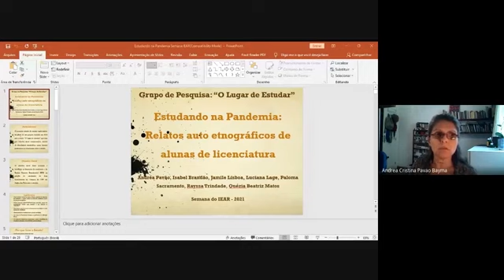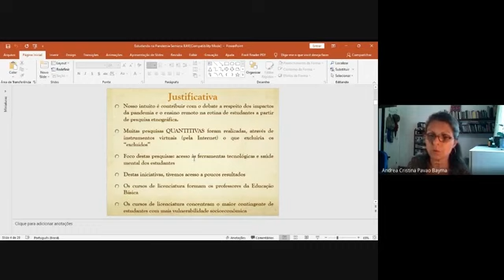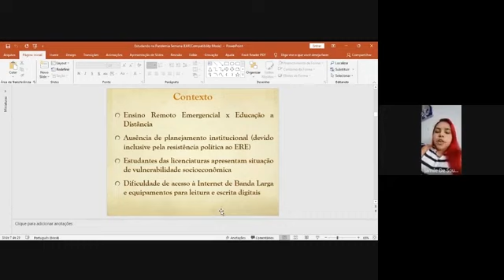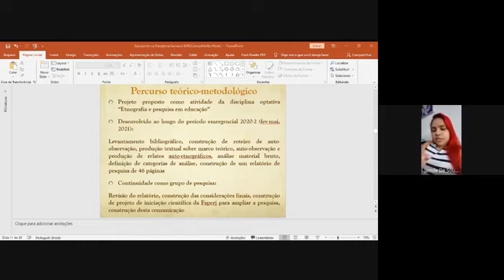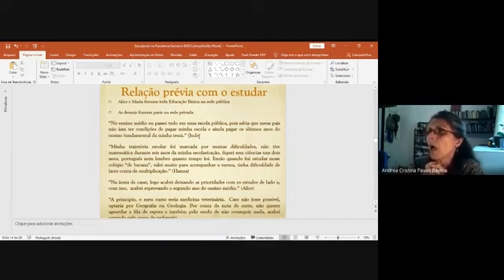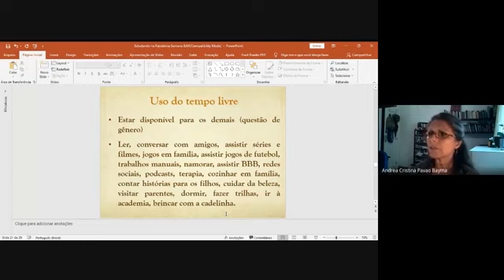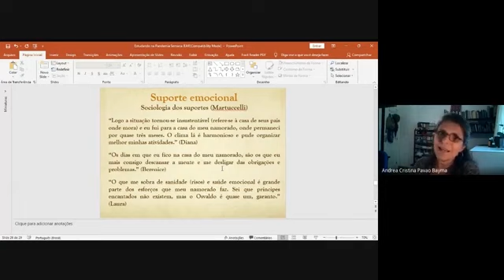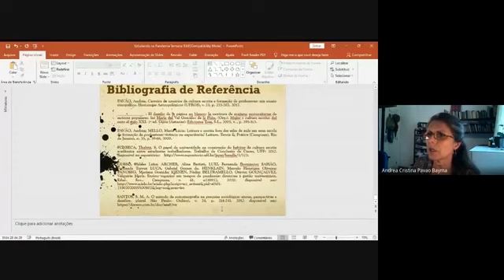Estudando na pandemia: relatos autoetnográficos de alunas de licenciatura